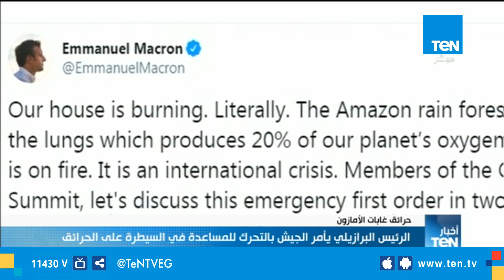مستويات قياسية تسجلها حرائق غابات الأمازون في البرازيل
عرضت نشرة أخبار_TeN، تقرير حول المستويات القياسية التي سجلتها حرائق غابات الأمازون في البرازيل